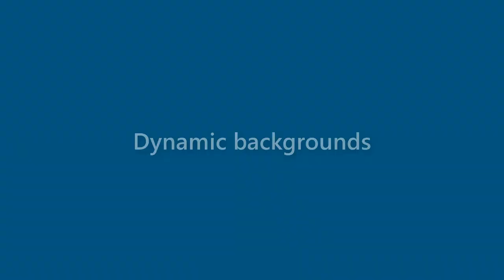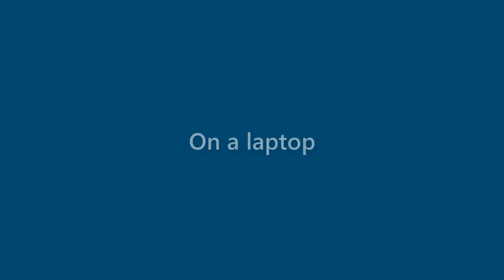Alexandria Benson - appearance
Name Look - Alexandria Benson - appearance. In this video we present "Alexandria Benson" name look and feel in various scenarios.
This video will cover:
How does "Alexandria Benson" look as a personal letterhead?
How does "Alexandria Benson" look on a business card?
How does "Alexandria Benson" look on a computer/laptop screen?
How does "Alexandria Benson" look with different background colors?
How does "Alexandria Benson" look with various fonts?